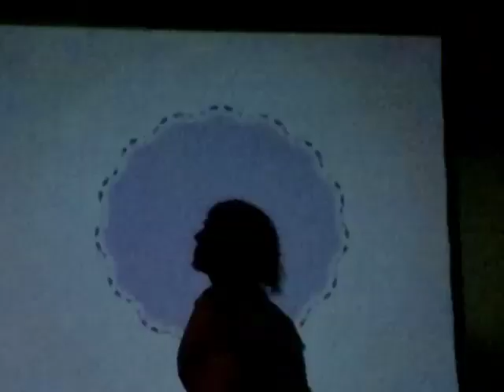what comes next morning star - anarchistwood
mix up mash up punkvert video mix of images from the back catalog of anarchistwood adventures at various gigs, parties and other outings.
shot by many people including horrordactyl, jo kargbo, marc swadel, joel rosenberg, kodek, the boys from plinth, curly, libra snake photography and funkcutter. edit by funkcutter.

music from live recording by horrordactyl twisted into a weird shape with album version of tracks 'what comes next' and 'morning star' off the second anarchistwood album - 'situationist normal: a collection of lies, hearsay and truths of an inconvenient nature' recorded at Shed Studios Colindale, mixed by Luther Blissett at the Labiatory in Tyburn, produced by punkvert and Erreth Sondabeng.

anarchistwood album launch party at Purple Turtle 15th September 2011 from 6pm til very late with a scum studded cast ...absolutely free.

"morningstar came through when Neil Gaiman fluttered on my heart strings - respekta" says Sista Kist